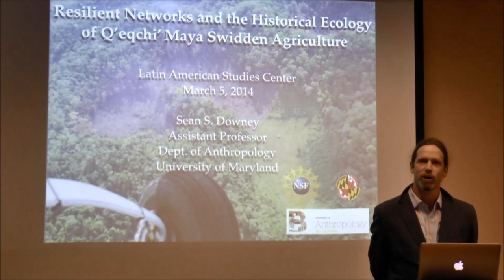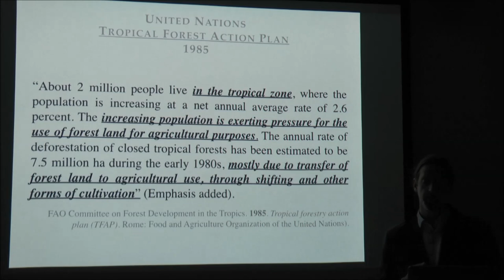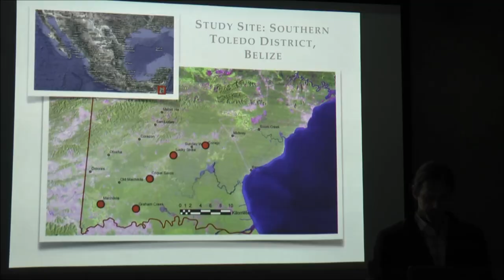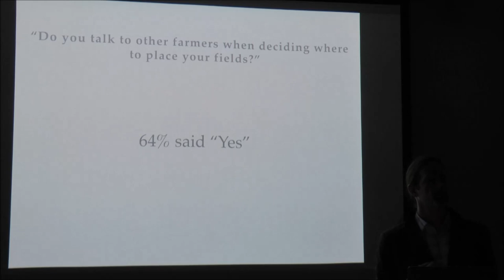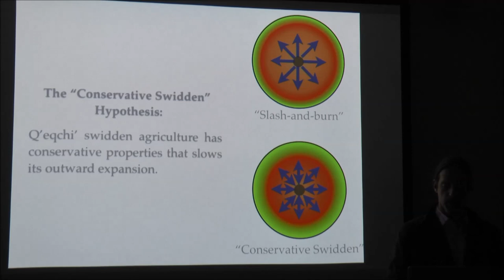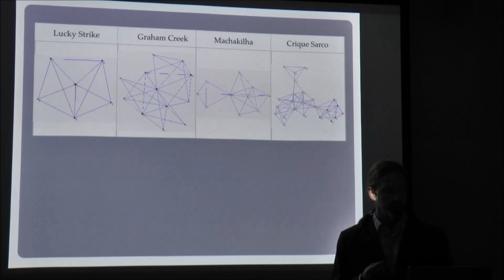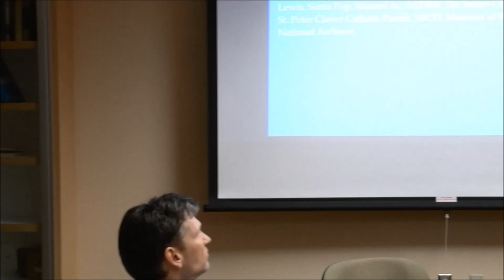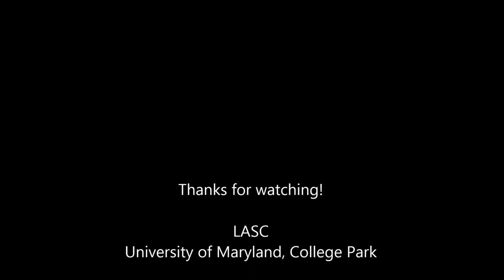Café Break Series - Sean Downey - Q'eqchi' Maya Swidden Agriculture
Café Break Series

Sean Downey (Department of Anthropology)

Resilience, Labor Exchange Networks, and the Historical Ecology of Q'eqchi' Maya Swidden Agriculture

Despite the fact that swidden agriculture has been the subject of decades of research, questions remain as to the extent to which it is constrained by demographic growth and if it can adapt to environmental limits. In his presentation, Downey will show ethnographic and ethnohistorical evidence and the results of a social network analysis that suggest Q'eqchi' Maya swidden agriculture during the past 100 years may be more
ecologically adaptive than previously thought. He develops a novel interpretation of labor reciprocity that highlights how unreciprocated exchanges, when they occur within the context of a network, may limit overexploitation of the forest. The observed labor network variability suggests that Q'eqchi' swidden farming can maintain its identity under changing conditions, a common de􀃶nition of resilience.